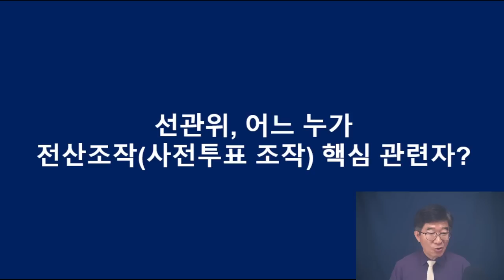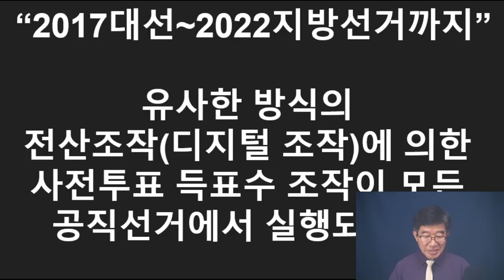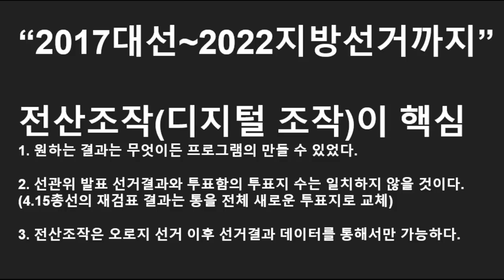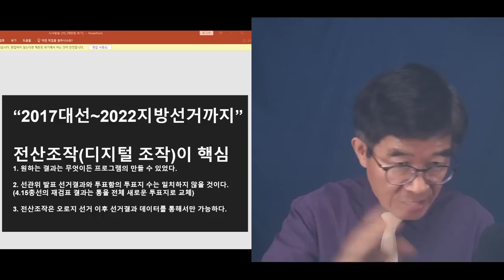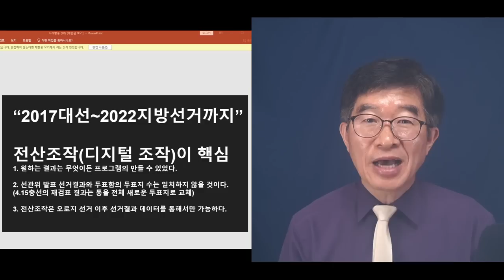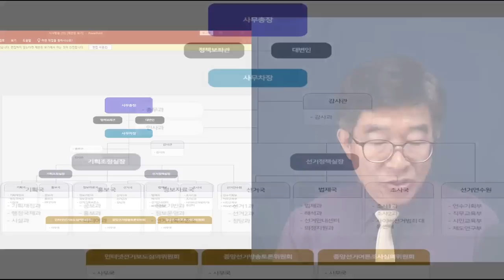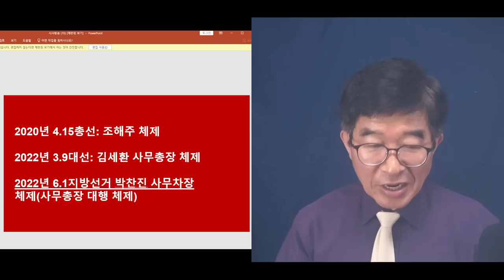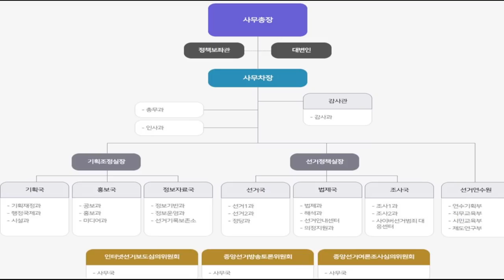6.1지방선거, 선관위 총책임자 박찬진 / 지방선거 대규모 전산조작과 사전투표 조작 발각 / 그런데 장관급인 사무총장으로 승진 / 도대체 이런 나라가 어디있나! [공병호TV]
Bitcoin : 3MTW849AkP2ftLeSK2teZHMmzLu7Z83s9U